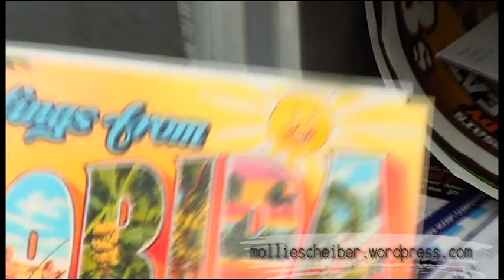MScheiber demo reel 2012.mov